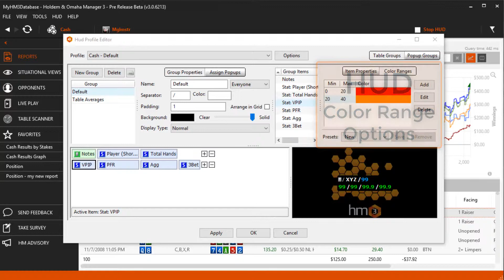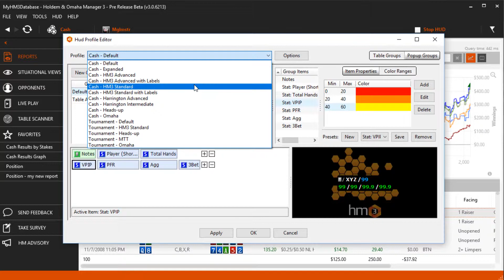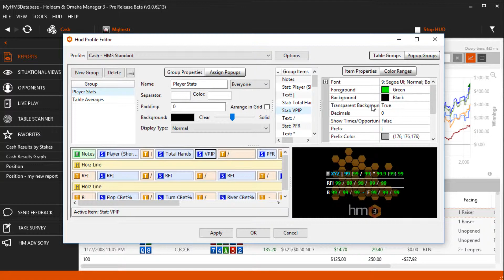HUD Color Ranges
Learn how to adjust the color ranges for HUD stats.

0:00 Introduction
0:31 Adjust HUD Color Ranges
1:32 Save & Apply HUD Color Ranges to Different HUD's